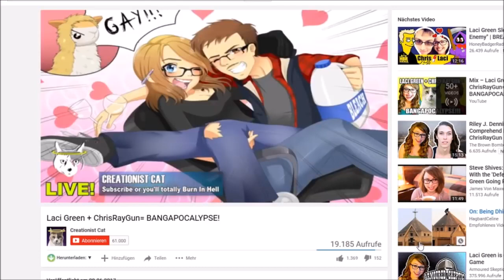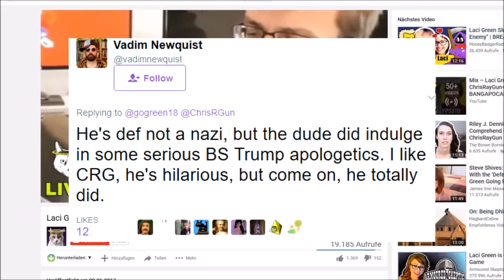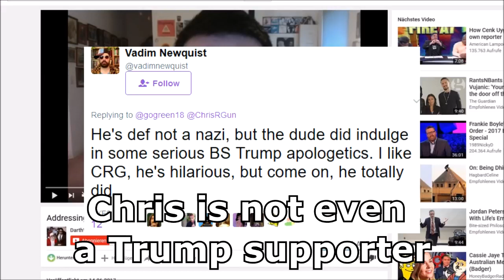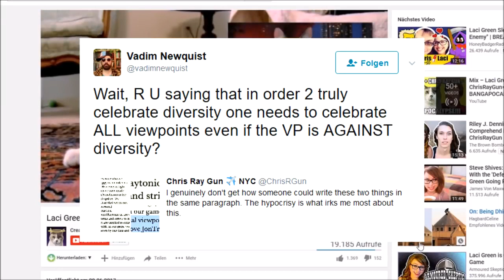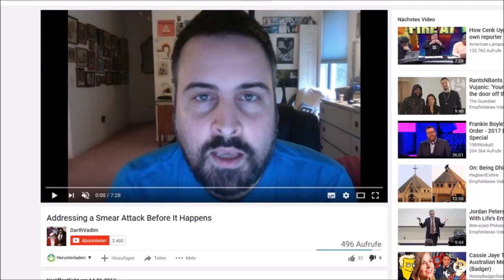Let`s make videos about Drama that didn`t even happen!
DAS RITE! No more Drama on the main channel.

UPDATE: Since posting this video I have spoken with Angie, the CEO of Evie Blender, and she has apologized for everything that happened. Let's all move on .

After watching this you will HATE Justin Bieber!! (WORST MOMENTS EXPOSED) Justin Bieber worst moments rude to fans. Justin Bieber angry at fans and yells .

A lot of stuff has been going on recently so I want to get my thoughts on it all out there. People seem very unsure about my stance on the situation with Felix.